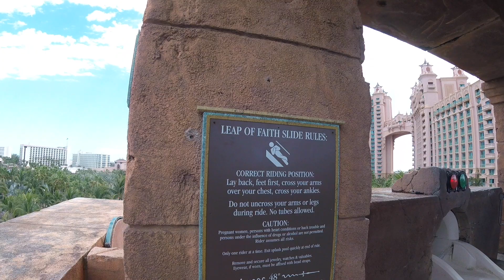Aquaventure Water Slides | Atlantis, Bahamas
My family and I were onboard Royal Caribbean's Anthem of the Sea and we decided to go to Atlantis' Aquaventure for the day!